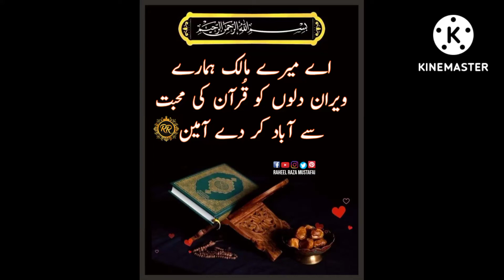اے میرے مالک ہمارے ویران دلوں کو قرآن کی محبت سے آمین Allah